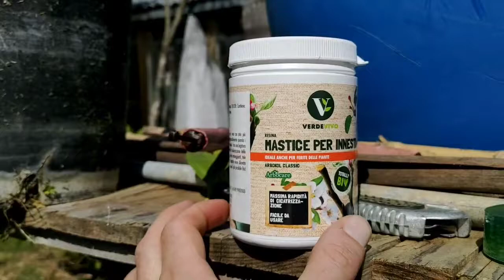Innesto del limone 🍋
Speriamo che l'innesto di Babbo Gravel attecchisca 🙏
Con il mastice cicatrizzante per innesti e ferite  Arbokol Classic.
Info prodotto e shop
PS: non è un video sponsorizzato ma un test dimostrativo del prodotto acquistato su Amazon.
Con il prodotto è fornita anche la spatolina non ripresa nel video dove è stato utilizzato un pennellino. Il prodotto mostrato è di 250g, nel link trovate la confezione da 500g.